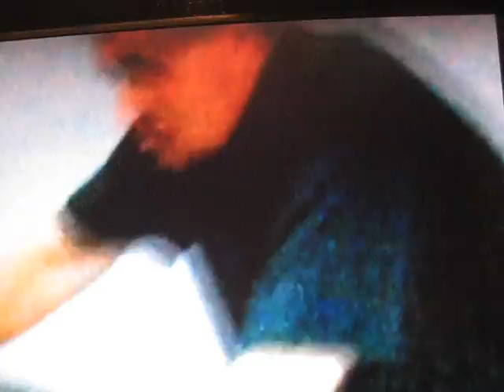for people who like rock